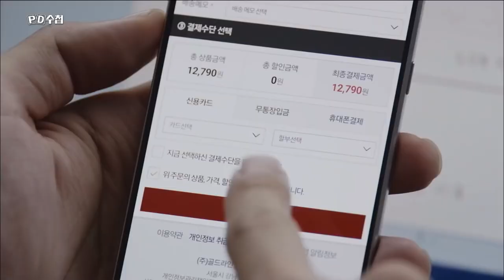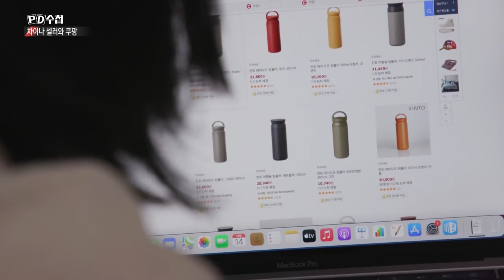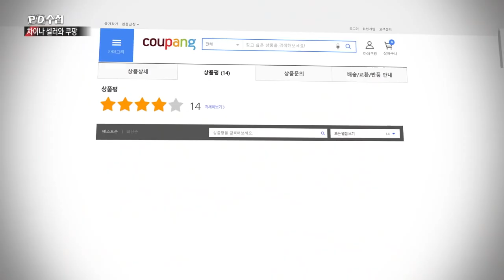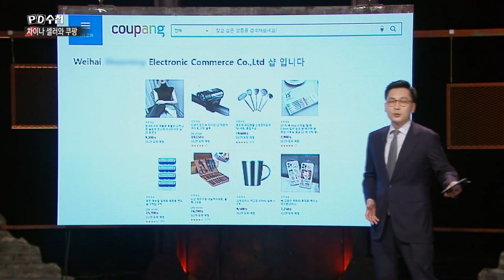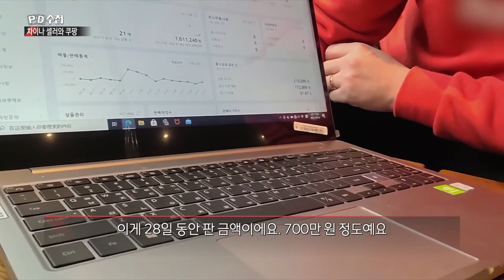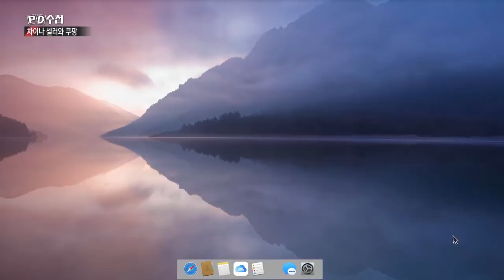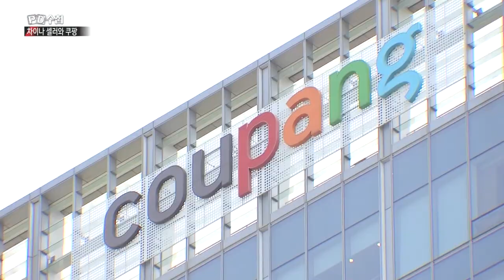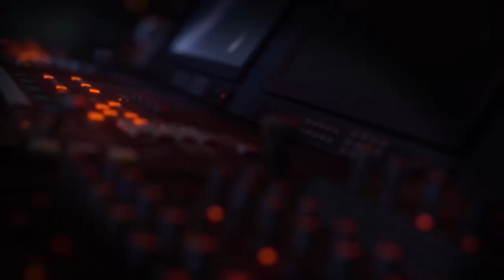[Full] 차이나 셀러의 습격_MBC 2021년 11월 16일 방송